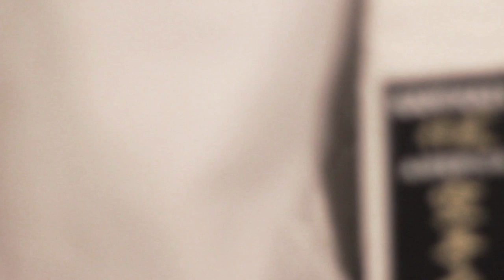PUREBLOC "TALK IS CHEAP" [Prod. YOUNG ASPECT] VIDEO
PUREBLOC´S 16 BARS FOR TALK IS CHEAP 2 CONTEST BY YOUNG ASPECT.

16 barras Samurai muy afiladas sobre un beat de Aspect.
Andate con ojo cuando se apaguen las luces...

Here u are 16 Samurai sharp bars by PureBloc.
Be careful when the lights go out...

Grabación y mezcla: SucioStyle
Video: LIBREcorp Realizado por Noé Moreno/Iluminación Ricardo Galo

SPANISH LYRICS

Yo soy un puto samurai, a ver si te aclaras.
Mi silueta está acechando atrás de la mampara.
Perdí el amor, la familia y con ellos el calor,
lo único que me queda es el honor y mi katana.

Escupiendo 16 barras afiladas,
ese papel donde pone "sensei", no va a servirte de nada,
lo aplico simple y efectivo ante ese estilo
falto de sentido repleto de mil filigranas.

Es tarde para dioses, fé ni religiones,
el destino es caprichoso por mucho que llores...
imparable se acerca el fín de la trama,
obtenemos malas consecuencias según nuestras decisiones.

Cuando vayas a consultarlo con la almohada
el filo de mi espada te sumergirá en un profundo sueño...
TALK IS CHEAP, hablar es barato
y a mi me pagan por causar silencio.